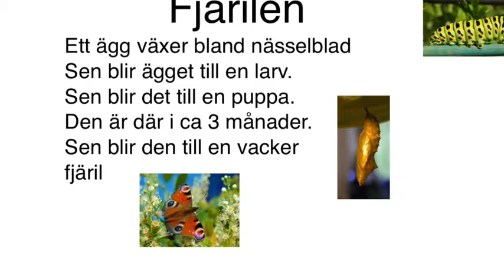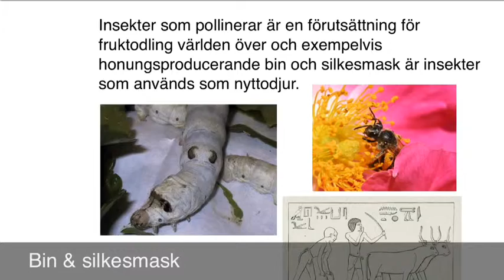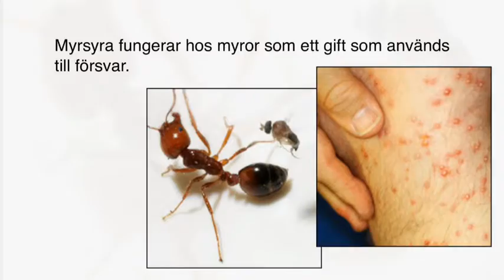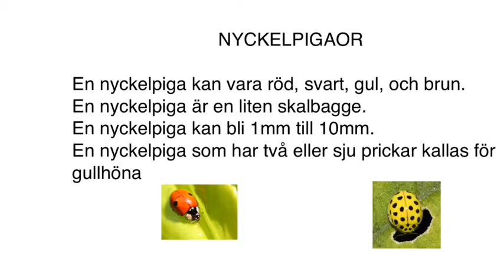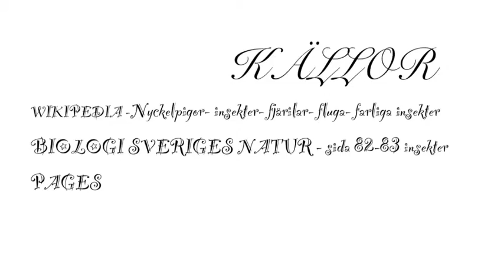INSEKTER Olvia och Jannet